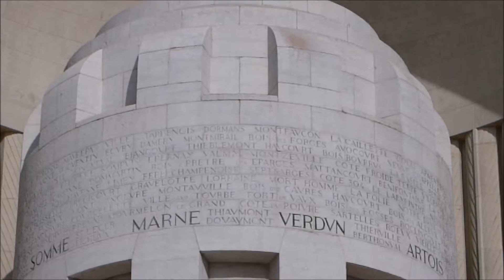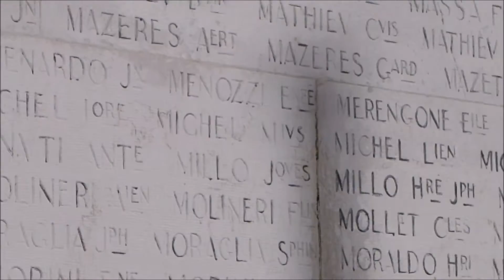GREAT WAR WWI war memorial Nice France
Le monument aux morts de Rauba-Capeù est situé à Nice, sur la route du bord de mer, au niveau du quai Rauba-Capeù, tirant son nom de la partie de la Promenade des Anglais, proche du monument, où le vent peut être si fort qu'il "vole les chapeaux" ("rauba capeù" en nissart1). Le projet de monument aux morts présenté par Roger Séassal, premier grand prix de Rome en 1913, est approuvé le 6 février 1923. La première pierre est posée le 11 novembre 1924 sur un ancien site de carrière. Il est réalisé en 1927 selon les plans de l'architecte niçois Roger Séassal. Il est inauguré par le maréchal Foch le 28 janvier 1928. C'est François Goiran, maire de Nice à l'époque, qui en décide la construction en 1919, en hommage aux Niçois morts durant la Première Guerre mondiale2.

Ce monument obtient le label « Patrimoine du XXe siècle » le 28 novembre 20003. Il est inscrit aux monuments historiques le 22 février 2010 avant d'être classé le 24 mai 2011. Le monument dans son ensemble mesure 32 mètres de hauteur ce qui en fait l'un des plus grands de France4. L'urne, aménagée dans une niche cintrée, contient les 3 665 plaques des Niçois morts au cours de la Première Guerre mondiale5. Le monument comporte deux hauts-reliefs sculptés par Alfred Janniot : celui de gauche est basé sur le thème de la guerre et celui de droite sur le thème de la paix4. Sur l'inscription centrale qui les sépare, on peut lire : « La Ville de Nice à ses fils morts pour la France : Souvenez-vous des œuvres que vos pères ont accomplies de leur temps et vous recevrez une gloire et un nom immortels.